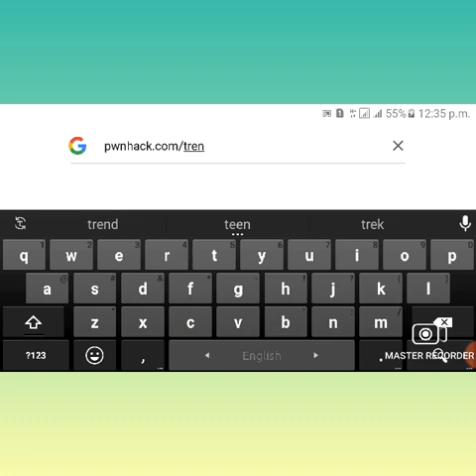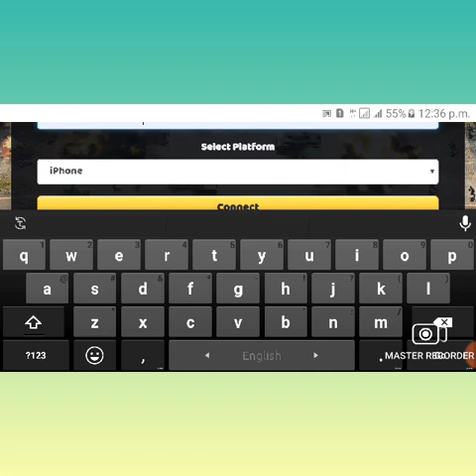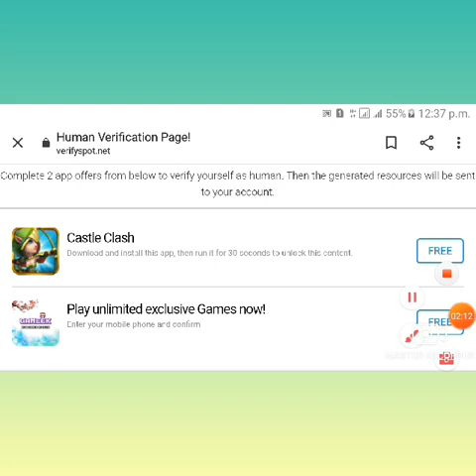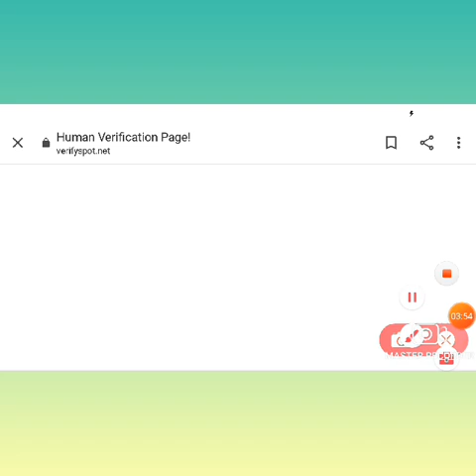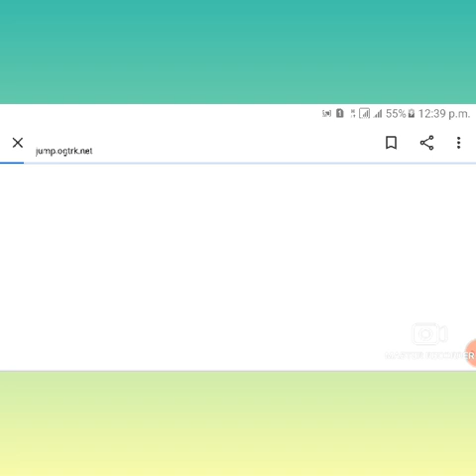Making Unlimited Gold in Trench Assault